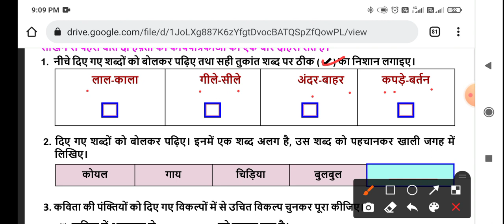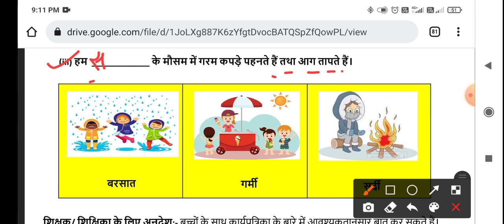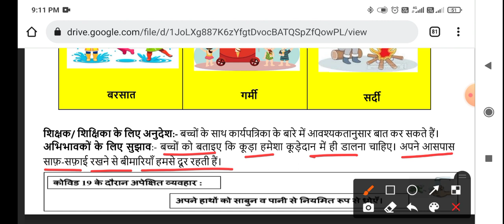Class 2nd HINDI WORKSHEET 137 | 20 December worksheet || WORKSHEET 137 CLASS 2 SOLUTION 20-12-2021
Doraemon sir
Hello students , आप सभी का स्वागत है let's get kids YouTube channel पर आज इस वीडियो में आपको कक्षा 2nd (class 2nd)  की doe worksheet का solution with the detail knowledge के साथ एक अच्छा explanation देने की कोशिश करेंगे ।

Class 2nd Hindi worksheet no 137 (20/12/21) Both medium || both worksheet no 137 class 2nd |Solution

Hindi worksheet 137 class 2nd (20/12/21) Both medium / both worksheet 137 class 2nd / worksheet 137 class2nd maths

Hindi  worksheet number 137 class 2nd

worksheet number 137 class 2nd Hindi
Hindi  worksheet number 137
2nd class
2nd class ki worksheet number 137 Hindi
2nd class worksheet number 137
2nd class ki worksheet
aaj ki worksheet
Both medium
today worksheet
20 December worksheet
 class 2nd ki worksheet no. 137 of subject Hindi
worksheet no 137 of class 2nd of the subject Hindi
Class 2nd Worksheet number 137 subject Hindi in both  medium